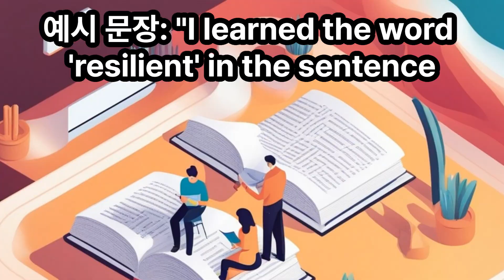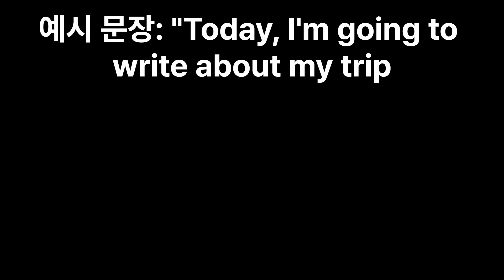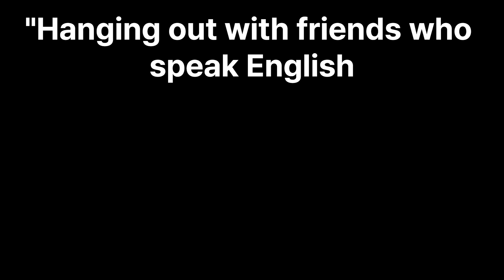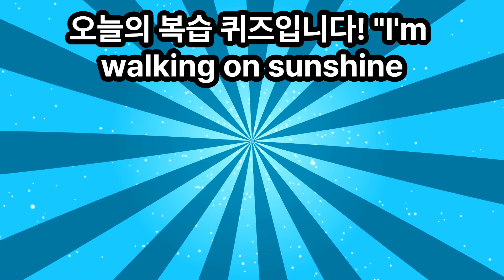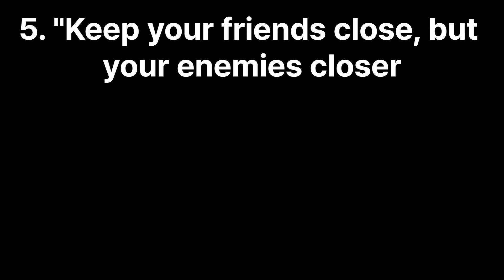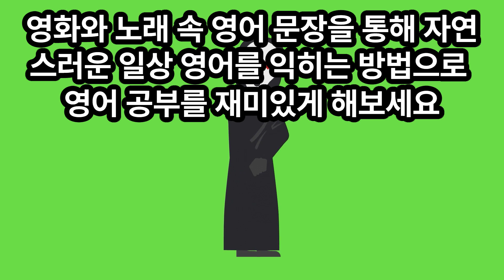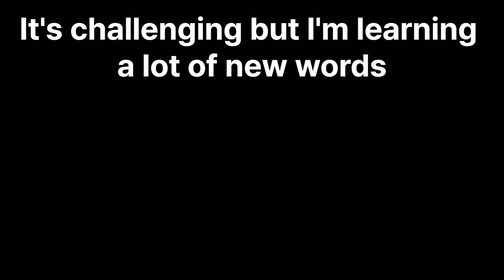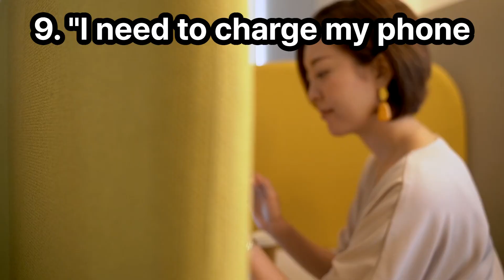탑 5 영어 능력 업그레이드 비법: 쉽게 재미있게 영어 잘하는 법#영어공부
영어 실력 향상을 위한 탑5 전략 공개